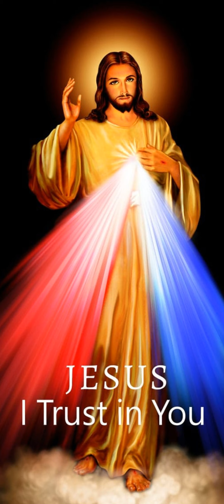Première lecture du 04 Octobre 2023 | Ta Parole est un Trésor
Première lecture
« Si tel est le bon plaisir du roi, laisse-moi aller dans la ville où sont enterrés mes pères, et je la rebâtirai. » (Ne 2, 1-8)
Lecture du livre de Néhémie
Moi, Néhémie, j’étais alors échanson du roi.
    La vingtième année du règne d’Artaxerxès, au mois de Nissane,
je présentai le vin et l’offris au roi.
Je n’avais jamais montré de tristesse devant lui,
    mais ce jour-là, le roi me dit :
« Pourquoi ce visage triste ?
Tu n’es pourtant pas malade !
Tu as donc du chagrin ? »
Rempli de crainte, je répondis :
    « Que le roi vive toujours !
Comment n’aurais-je pas l’air triste,
quand la ville où sont enterrés mes pères a été dévastée,
et ses portes, dévorées par le feu ? »
    Le roi me dit alors :
« Que veux-tu donc me demander ? »
Je fis une prière au Dieu du ciel, et je répondis au roi :
    « Si tel est le bon plaisir du roi,
et si tu es satisfait de ton serviteur,
laisse-moi aller en Juda,
dans la ville où sont enterrés mes pères,
et je la rebâtirai. »
    Le roi, qui avait la reine à côté de lui, me demanda :
« Combien de temps durera ton voyage ?
Quand reviendras-tu ? »
Je lui indiquai une date qu’il approuva,
et il m’autorisa à partir.
    Je dis encore :
qu’on me donne des lettres pour les gouverneurs
de la province qui est à l’ouest de l’Euphrate,
afin qu’ils facilitent mon passage jusqu’en Juda ;
    et aussi une lettre pour Asaph, l’inspecteur des forêts royales,
afin qu’il me fournisse du bois de charpente
pour les portes de la citadelle qui protégera la maison de Dieu,
le rempart de la ville, et la maison où je vais m’installer. »
Le roi me l’accorda,
car la main bienfaisante de mon Dieu était sur moi.